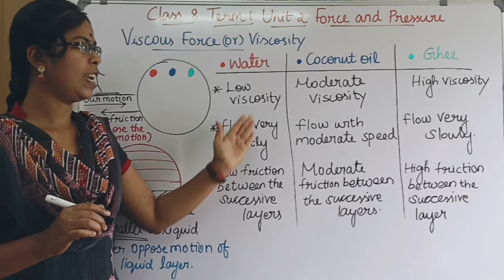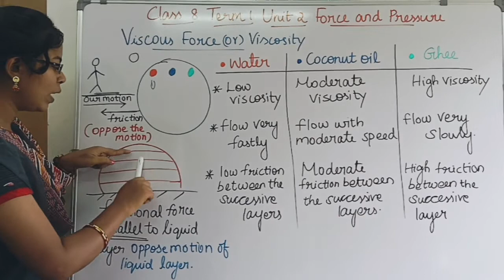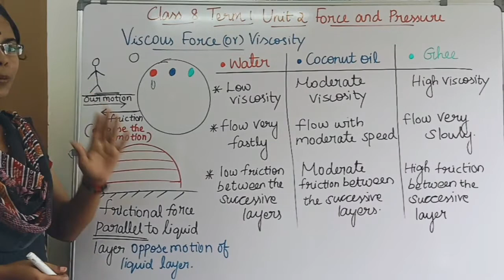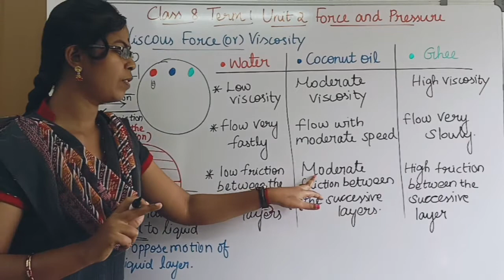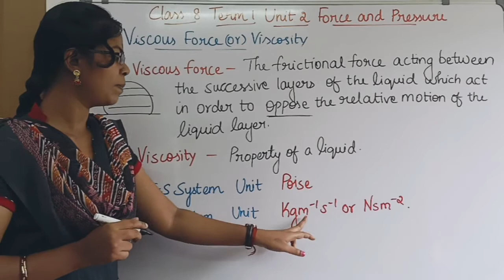Viscosity or Viscous force| Class 8 Term 1 Unit 2 Force and Pressure